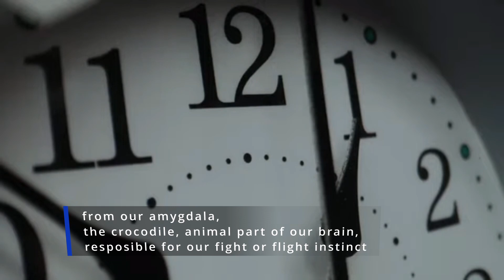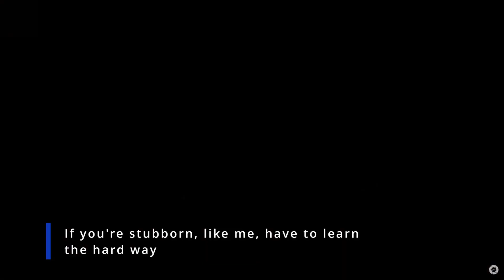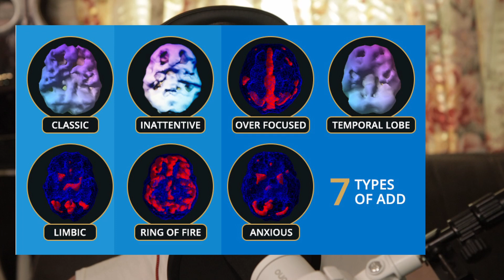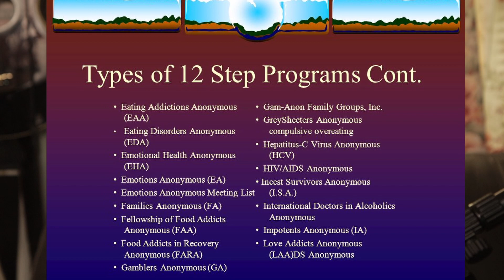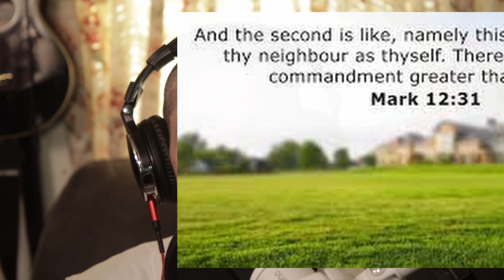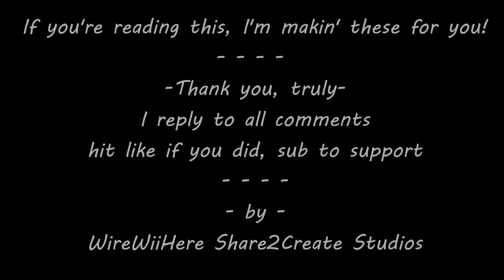Hard Earned Wisdom Be Happy, Joyous from Recovered/ing Mental Health/Addict, parent- w/ Chapters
Chapters so you can skip around, but…
A long video! Almost 24 minutes - be prepared

WireWiiHere?

Today it's to try to share some wisdom on frustration or other extreme feelings, coping skills & adapting, & happiness & living a joyous life.
How to not sweat the small stuff.
From disruptions to arguments; how to deal with the acute feelings accompanying difficult & frustrating situations, as well as methods to prevent, & prepare yourself for, these inevitable instances.
An extended discussion about what to do, specifically, when you get frustrated... about anything!
If you have any background in recovery (from anything) or have any experience with mental health issues (either yourself or someone close to you) this video probably has more precise & familiar ideas, advice, & even language, so that you will feel right at home & be able to understand, & put into practice, some of the, seemingly, small things that turn into much bigger things that can actually make life less difficult, & more enjoyable. & let's face it; no matter where you are in life, that is always a good thing, for things to get better! I know they have, & are continuing to, for me.
I try to make it entertaining also, by using supporting materials, in the form of video B roll & pictures of related ideas, movie clips for enjoyment & entertainment, & captions or titles, additional info displayed in words, for additional information communication & hopefully some humor.!
We try to keep things smart on this channel, but usually fail.
College degrees, physics, math, econ, chem, & Spanish tutor, recovered addict, musician, counselor, parent, felon...
I've done a little of all & too much of most.

& yes, outakes with 1 ‘t’ because just feels better

I really hope this helps some people
I've been workin' on it for a little while, & am kinda proud of it

If you like it, click the button, or the other button too

If you have any
comments
requests
complaints
compliments
Leave it in the C

Until next time, this side or the other

Chapters:
00:00 Intro - What this video is & why I made it
1:40 Acute relief 1st
3:50 Preventative steps
5:15 Recovery
10:35 Mental Health
13:30 The brain & memory
18:46 Symptoms & survival
20:20 Wrap up
22:06 Outakes & outro